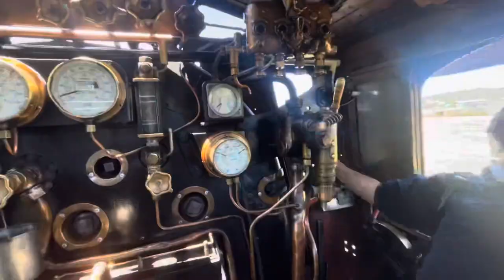Steam Train Trip on Jenny - Music Video - 21 December 2023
Please go do this trip! It is truly amazing!